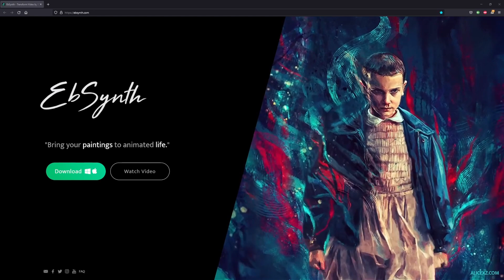EBsynth, cartoonish video.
Piece of my music.

metal music
death metal